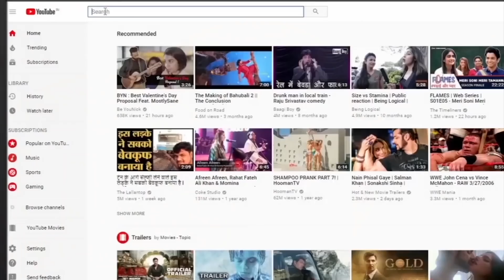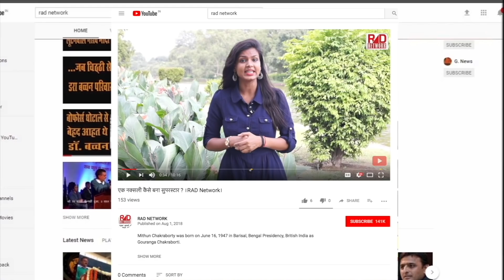डॉ. मीसा भारती के साथ चुनाव मैदान में एक दिन, देखिए ।RAD Network।